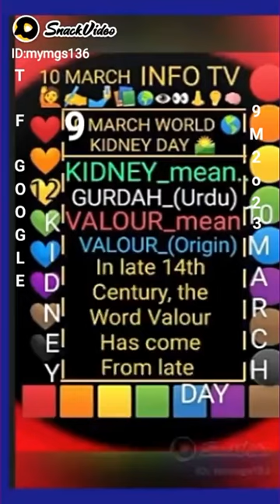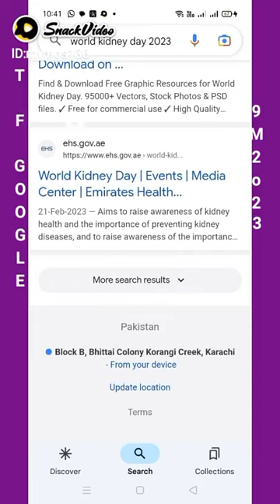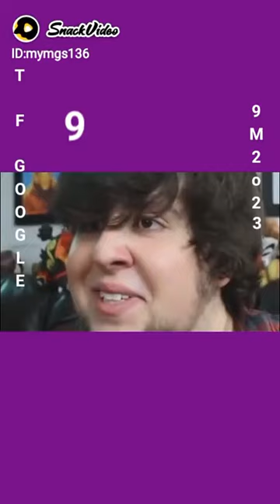9-MARCH WORLD 🌏 KIDNEY DAY 🌄KIDNEYMEANING